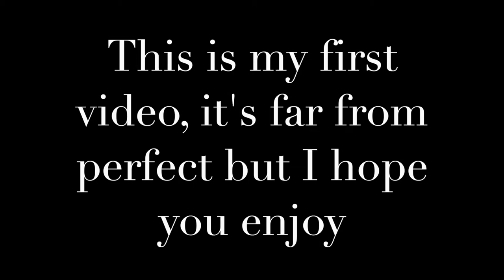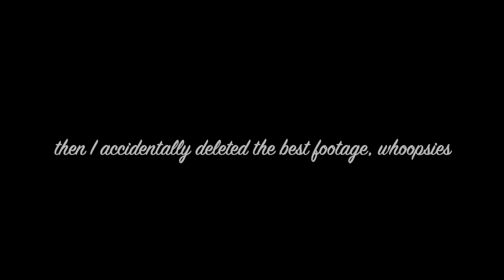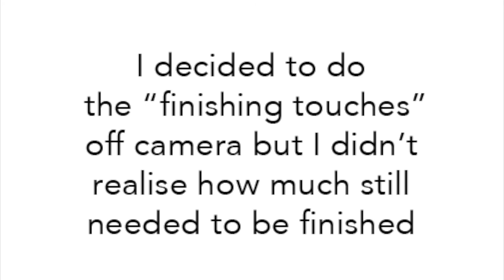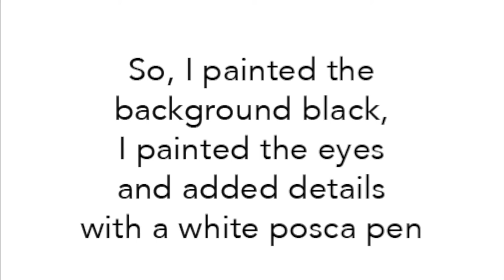Kitty Painting on a Remote Box // my first video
A remote box is just a box to keep remotes in, like for a TV.